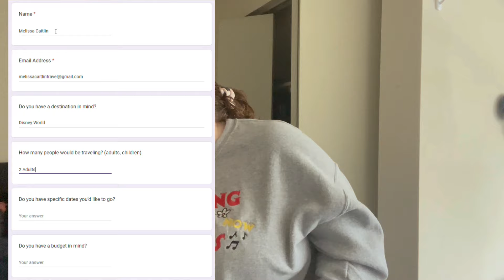Epic Vlog: Ttc Update, Wrestlemania Weekend, And More!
Etsy shop I got my Starbucks cup

Want to book a trip? Please consider using me as your travel agent! Fill out this form and I'll email you as soon as possible!
Hey Guys! I'm Melissa! I was once a beauty channel and have now evolved into a weekly vlogging/lifestyle channel. I upload a new vlog every Thursday!